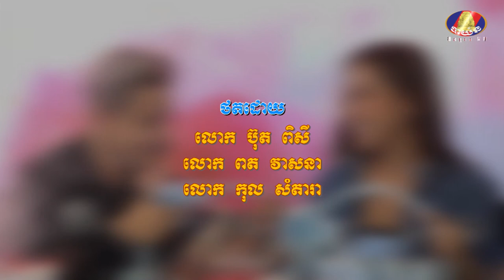TV Program Yummy Mission Show 27 Part 3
Channel Youtube:

MovFX9

AceTops7

Dara Kim

Videos URL: